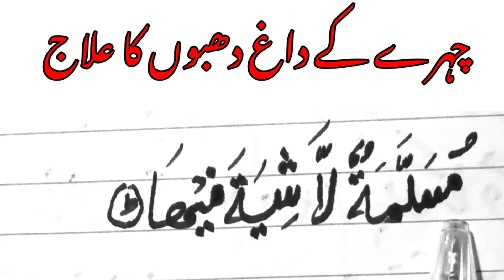Chehre ke daag dhabbe hatane ke liye wazifa |Chehre ke daag dhabbe dur karne ka tarika